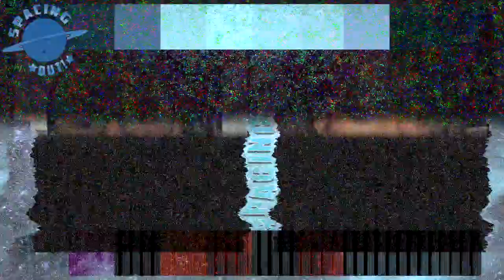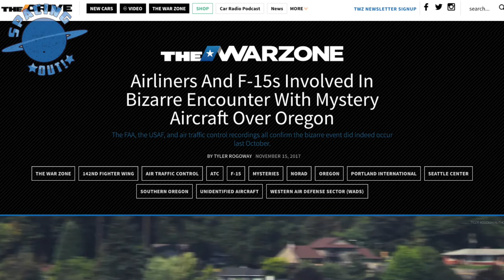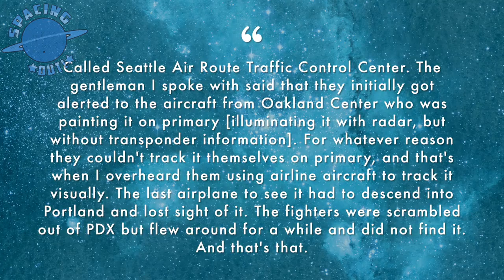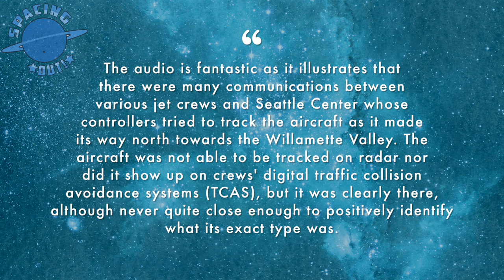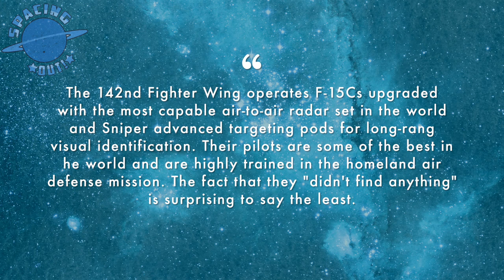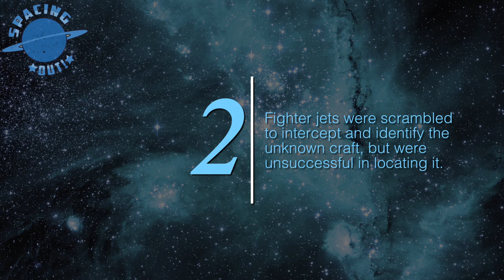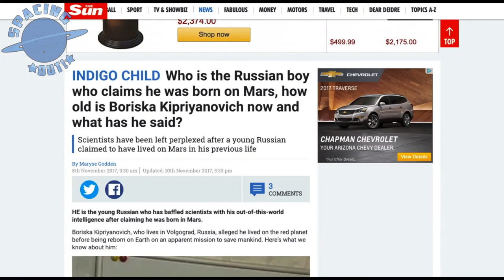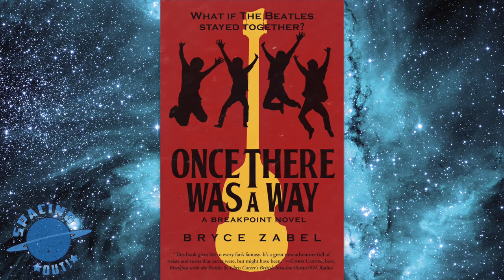Alternate Beatles History and UFOs with Bryce Zabel - Spacing Out!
Maureen Elsberry and Jason McClellan hang out with author and television writer/producer Bryce Zabel to talk about his latest book, "Once There Was a Way: What If The Beatles Stayed Together?," and about UFOs.

Credits and Episode Information

Publish Date: 12/21/17
Hosts: Jason McClellan, Maureen Elsberry
Guest: Bryce Zabel
Intro: Caleb Hanks